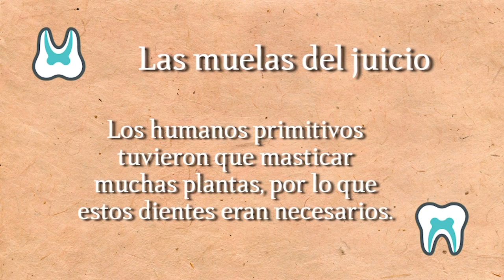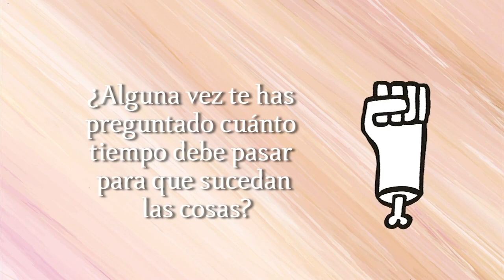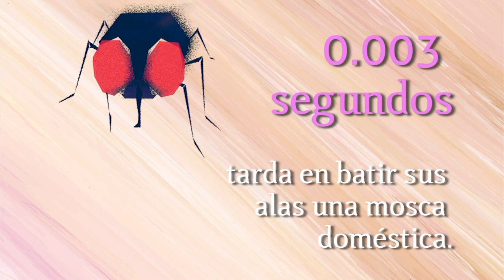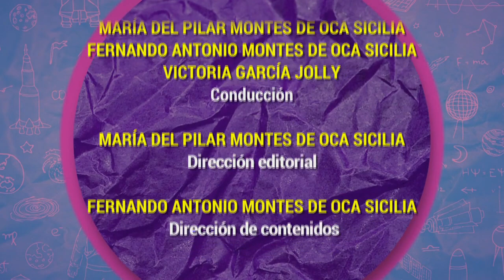Algarabía TV. Doctor Ian Q. Carrington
Fernando Montes de Oca, Victoria García Jolly y María del Pilar Montes de Oca, charlan del legado de un personaje que amaba los datos curiosos: Dr. Ian Q. Carrington.

# Canal22
# Algarabía
Dr .Carrington